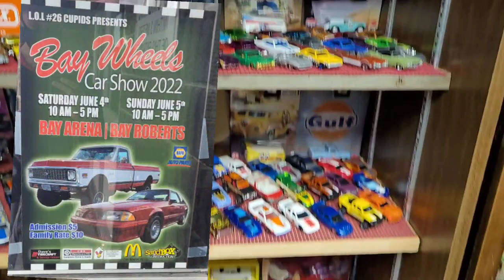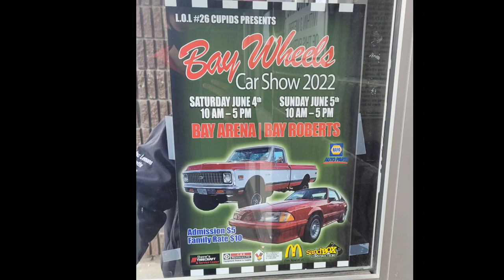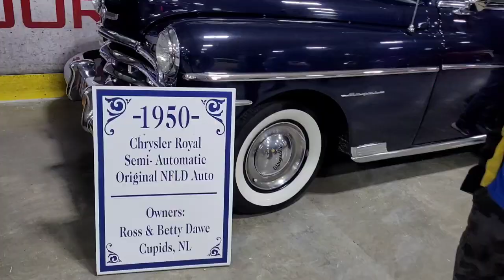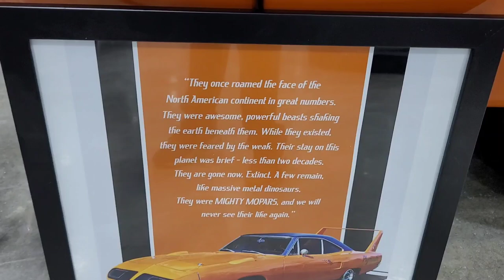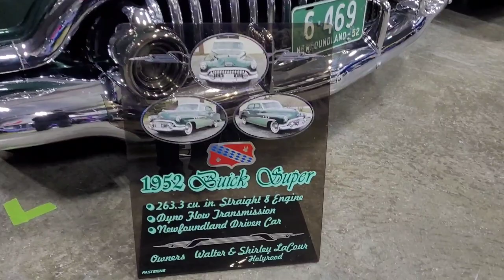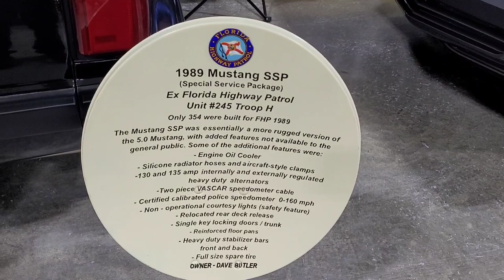Bay Wheels Car Show 2022. Let's check out some trucks, muscle cars and antiques!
The Bay Wheels Car Show is an event that happens once a year. It takes place in Bay Roberts, Newfoundland. There is always an exciting variety of cars to suit the interests of all car enthusiasts. There are lifted trucks, muscle cars, antiques, race cars and so much more.

I showed up with my two little brothers (who blocked my camera a lot while trying to film), my dad, and my pop. After pulling up in our 1986 Dodge Ramcharger, we were already noticing other classics in the parking lot. But what was inside the stadium? Let's find out!